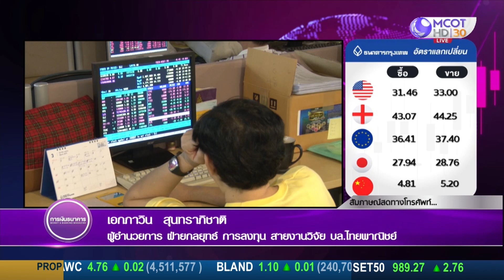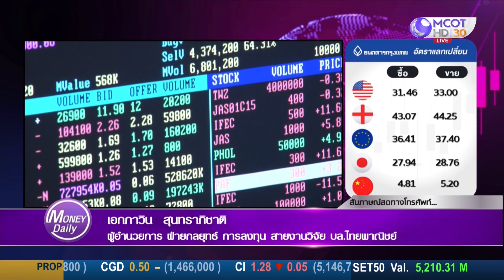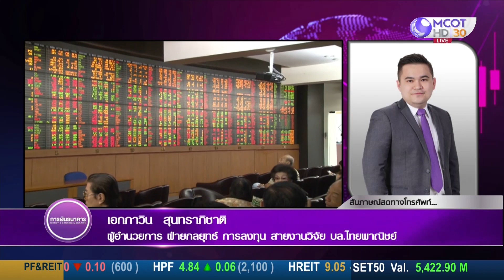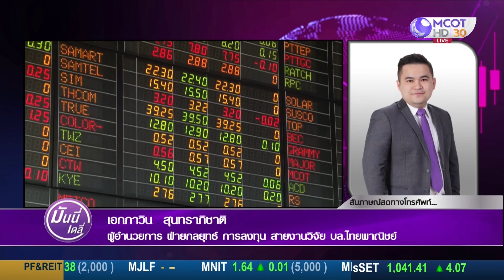ลุ้นไปที่การทดสอบไฮเดิม 1,657 จุด มองเป้าอยู่ที่ประมาณ 1,670 - 1,680 จุด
ลุ้นไปที่การทดสอบไฮเดิม 1,657 จุด มองเป้าอยู่ที่ประมาณ 1,670 - 1,680 จุด ปัจจัยหนุน คือ ทิศทาง Fund Flow ตามทิศทางค่าเงินบาทที่มีโอกาสแข็งค่า